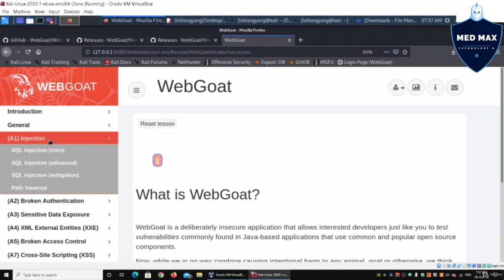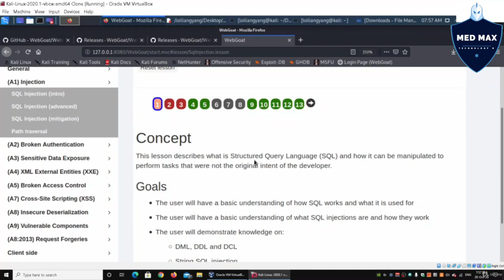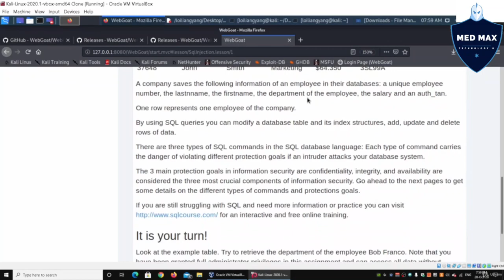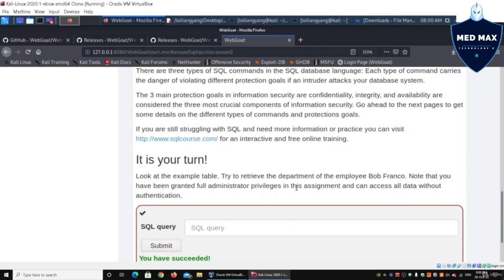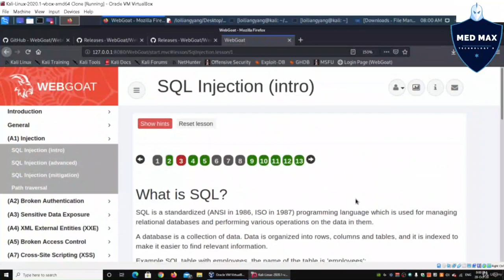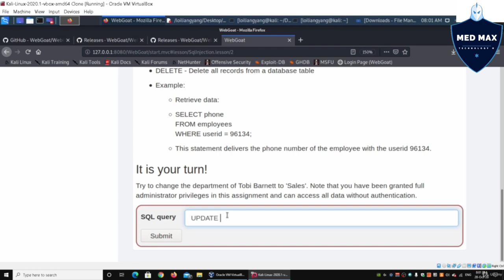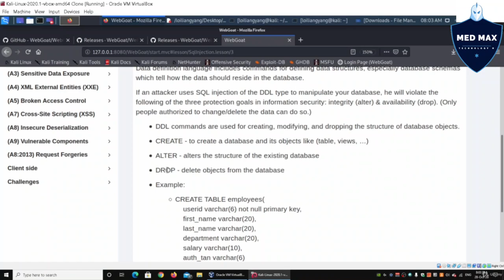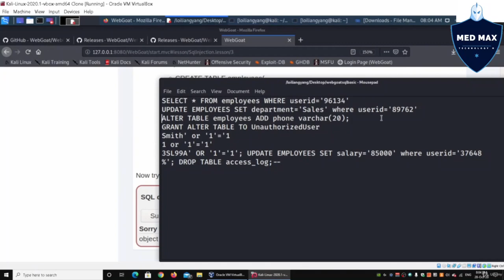SQL Injection Introduction Episod - 08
© Copyright by MED MAX TECHNOLOGY YT Channel ☞ Do not Reup . Thanks !!! 🔥

MED MAX
MAX MAX